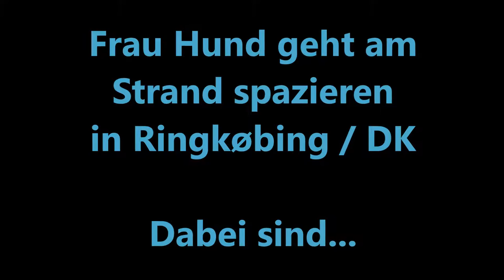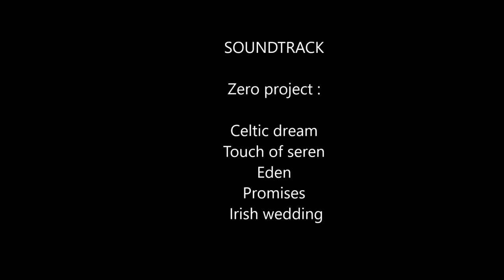Frau Hund geht am Strand spazieren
Frau Hund und 3 weitere Hunde gehen am Strand spazieren in Ringkøbing / DK